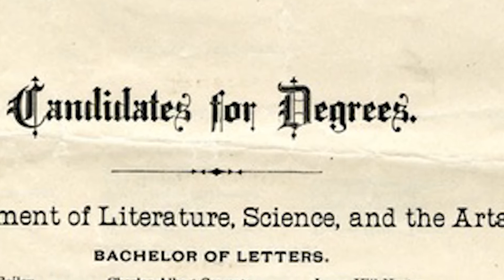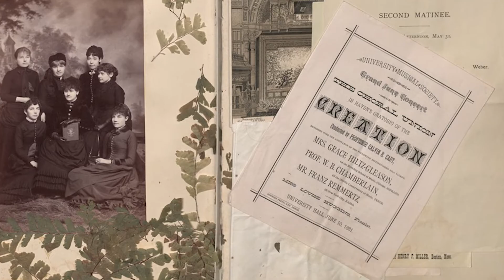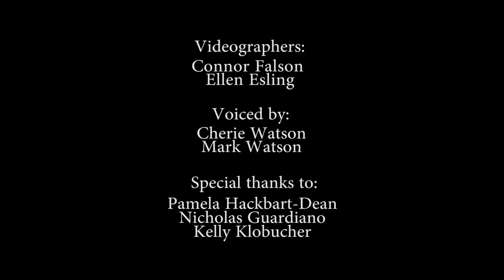Mary Hegeler Carus movie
This video was produced by SIUC to accompany a travelling exhibit and book on the Life of Mary Hegeler Carus.